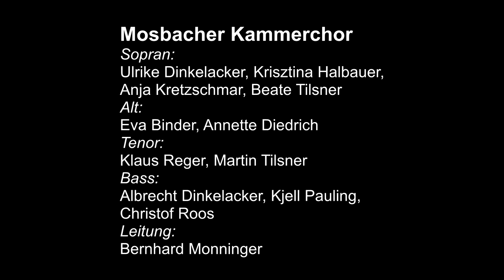O Bethlehem, du kleine Stadt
Mosbacher Kammerchor: O Bethlehem, du kleine Stadt; Ralph Vaughan Williams (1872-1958)